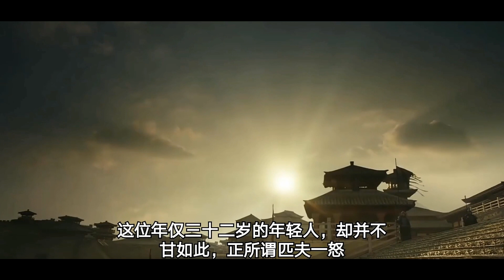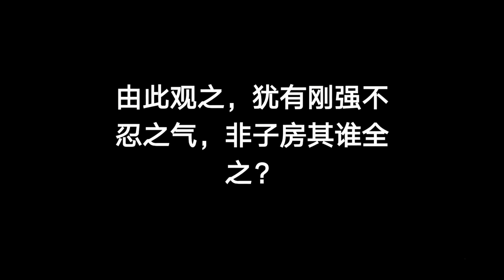汉初三杰之首的张良张子房 真正的勇士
何谓勇士？
关于这个问题，笔者曾仔细思考过，也与人探讨过。有人说，沙场冲锋，为国尽忠，悍不畏死者，是为勇士；也有人说，自反而缩，虽千万人，亦往者，可为勇士。还有人说，横眉冷对千夫指，俯首甘为孺子牛，此种人，也可称作勇士。那么，他们究竟谁是真正的勇士？

诚然，以上三种人，他们都是真正的勇士，他们或许做的事不同，有着不一样的人生，但，这三种人却都用他们那刚烈的气质，成就了属于他们的勇士之名。而今天，笔者要为大家介绍的，便也是一位真正的勇士，张良。

事实上，关于张良这个名字，以及张良的故事，相信凡我国人都是了解的，即使是不了解的，也至少是听过这个名字的，知道这个人的，明白这个人是干什么的。

运筹帷幄之中，决胜千里之外，时人以帝王之师称之，后人以“谋圣”尊之，历代王朝更是一次次的将其配享历代帝王庙中，以上，便是张良这个人于后世的地位表现。

所以，尽管张良在事实上就只是一位谋士，但是，其人所成就的功业，所展现的人格魅力，却为后世之人所不断崇敬。

而后人尊奉张良，也更多的是以其超绝的计谋算术，但，在笔者看来，即使是去掉那些，张良此人真正的人格魅力，也是足以让我等后人为之赞叹的，何也？正如一代文豪苏东坡所写的《留侯论》中曾有云：

古之所谓豪杰之士，必有过人之节。人情有所不能忍者，匹夫见辱，拔剑而起，挺身而斗，此不足为勇也。天下有大勇者，卒然临之而不惊，无故加之而不怒。此其所挟持者甚大，而其志甚远也。
张良，众所周知，这是一位谋士，而在我们大多数现人的眼里，一般谋士之人，都是和勇字不沾边的，毕竟，谋士者，也多为文弱书生，故而，书生者，何谈勇也？然，这不过是现人的误解罢了。

没错，张良此人的确是天上的文弱书生模样，正如太史公所说的：“余以为其人计魁梧奇伟，至见其图，状貌如妇人好女。”是啊，一个长得如同女子般的书生，谁又能想到，居然就是那位名震天下的张良张子房呢？

事实上，张良此人虽然长得文弱，但是其最出名的，也是最为时人为之尊重的一件事，正是其对于那千古一帝秦始皇的惊天一击。

二十九年，始皇东游。至阳武博狼沙中，为盗所惊。求弗得，乃令天下大索十日。《史记·秦始皇本纪》
秦王嬴政即位的第二十九年，也是其君临天下即皇帝位的第三年。当志得意满的秦始皇率领着其庞大的禁军卫队出巡天下之时，却没有料到，一场针对他的巨大灾难即将来临。

良少，未宦事韩。韩破，良家僮三百人，弟死不葬，翻以家财求客刺秦王，为韩报仇，以五世相韩故。良尝学礼淮阳，东见仓海君，得力士，为铁椎重百二十斤。秦皇帝东游，至博狼沙中，良与客狙击秦皇帝，误中副车。秦皇帝大怒，大索天下，求贼急甚。《汉书·张良传》
那一年，应该是公元前218年。而此时的张良，也已经有三十二岁了，换做常人来看，此时的张良最应该做的事就是成家立业，但，谁都没有料到，这位年轻人居然会有如此的血性。是，六国是亡了，尤其是弱韩，更是首先亡国，但，对于这位年轻人来说，却并不能轻易接受这个事实，五世相韩啊，曾经的张良家族，连续数代深受韩王恩惠而历任相国之位，然却最终将韩国带向了毁灭，虽然他们的确是尽力了，可张良，这位年仅三十二岁的年轻人，却并不甘如此，正所谓匹夫一怒，尚且血溅五步，故而，张良眼见仇人依然存世，便决意，报必死之心，行惊天一刺。

博狼沙，古地名，位于我国先今河南省原阳县城东郊，没错，这里就是张良为秦始皇这位扫荡人间的一代雄主选择的墓地，但，能不能成，还是两说。虽然，张良为了刺杀秦始皇，不仅散尽家财，还仔细谋划数年，更求得一力士帮助，无疑，此次张良就是要毕其功于一役，一战杀始皇。

那么，张良成功了吗？但凡熟悉历史的人都知道，秦始皇是病死的，所以，很显然，此次张良的行动，尽管谋划完备，但还是以失败而告终。其实，本来是可以成功的，但是谁也没有想到，居然打错了，只打中了秦始皇座驾中的一辆副车，只能说是天命如此。然，此次的刺杀行动，虽然未能成，但也逼得秦始皇于全国之内捕杀罪犯整整十日，由此可见此次刺杀行动对于始皇的震慑力。

而这一切，居然就是一位长相如妇人的张良所为，是啊，人真的是不可貌相啊，如张良，虽其貌不扬，但是其人却能以孤身之力行六国后人不敢为之事，那么，这样的张良，可称之为勇士吗？

如刚才笔者所引用的苏东坡《留侯论》中所言，是，匹夫一怒，血溅五步，但，这就是真正的勇吗？张良是够血性，以孤身之力，报必死之心，行惊天一刺，作为一名血性儿郎，至少笔者是服的，但，问题是匹夫之怒固然精彩卓然，可又有什么用呢？意义何在？始皇依然健在，这天下，依然还叫做秦帝国，而你张良呢？反而是为了逃命隐姓埋名，流落他乡，这就是真正的勇吗？当然，笔者不是说这不是勇，然，至少距离苏东坡所言的大勇者，真正勇者，还是不够资格的。

夫子房受书于圯上之老人也，其事甚怪；然亦安知其非秦之世，有隐君子者出而试之。观其所以微见其意者，皆圣贤相与警戒之义；而世不察，以为鬼物，亦已过矣。且其意不在书。当韩之亡，秦之方盛也，以刀锯鼎镬待天下之士。其平居无罪夷灭者，不可胜数。虽有贲、育，无所复施。夫持法太急者，其锋不可犯，而其势未可乘。子房不忍忿忿之心，以匹夫之力，而逞于一击之间；当此之时，子房之不死者，其间不能容发，盖亦已危矣。千金之子，不死于盗贼，何者？其身之可爱，而盗贼之不足以死也。子房以盖世之才，不为伊尹、太公之谋，而特出于荆轲、聂政之计，以侥幸于不死，此圯上老人所为深惜者也。是故倨傲鲜腆而深折之。彼其能有所忍也，然后可以就大事，故曰：“孺子可教也。”《留侯论》
众所周知，张良一生中影响其最大的奇遇，便是那场“圯上受书”。当时，张良已经经历了博狼沙事件，曾经的那股傲气虽然依旧，但是却更沉稳了。而就在这时，在圯上桥头，张良遇到了一位老人，老人二话不说就把自己的鞋子扔下桥去，并故作傲慢的指使去捡，话说张良是何等人啊，顿时就想揍这老家伙一顿，但又念其年老，便强压怒火去捡了，却不料，老人对张良说了一句：“孺子可教也。”之后，便与张良约定五日之后再于此地相遇。五日后，张良到来，却看到老人早到，老人怒骂张良不守时，并让其五日后再来，其实，怎么能说是张良不守时呢？明明是老人来早了，但此时的张良却并未计较，而后，又是五日，张良提前到，但不料老人又是早到，便又骂张良，令其五日后再来，而这次，张良遂吸取教训，于半夜到达，果然，不久后老人才来。故事，到了此时才结束，原来，老人做了那么多其实就是为了试探张良，考验张良，很显然，张良通过考验，由此老人便赐其《太公兵法》助其成就大业。

以上故事，正如苏东坡所认为的，固然，这故事有神话的成分在内，但是，真假先不说，就说此次事件中张良的行为。正如苏东坡认为的，这天下真正的大勇者，是能够有大忍者，如张良曾经，为报仇，有大才傍身，却行匹夫之勇，其未死，也算是上天怜惜他，而那位赐予张良兵法的老人，更是如此。老人为何要一次次的试探张良，羞辱张良，其实就是要让张良明白，大丈夫行世，被羞辱与侮辱都是难免的，但若事事争强好胜，事事行匹夫之勇，则终究成不了大器，为一小人物罢了，唯有能忍一时之忍，方才可成日后之大业。总之，真正大勇者，便是能能有大忍者，正所谓：天下有大勇者，卒然临之而不惊，无故加之而不怒，此其所挟持者甚大，而其志甚远也。

如此，在笔者看来，张良而后能够成就如此大业，其得兵书固然是一方面，更重要的，或许是在那次事件中真正明白的事情。